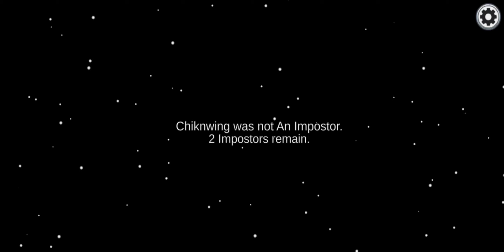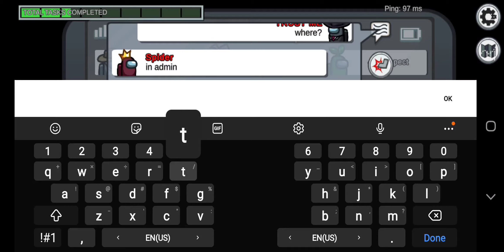Among Us- (DOUBLE IMPOSTERS) Everyone left lobby after game , furious we WON the game jajajaja